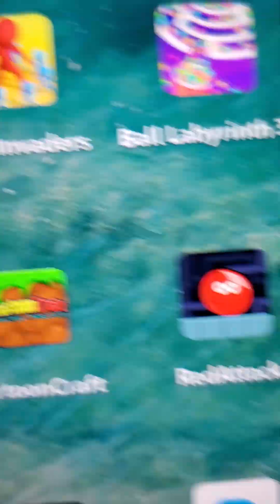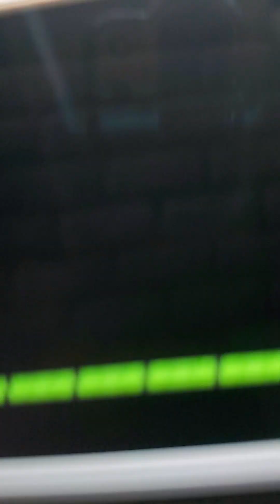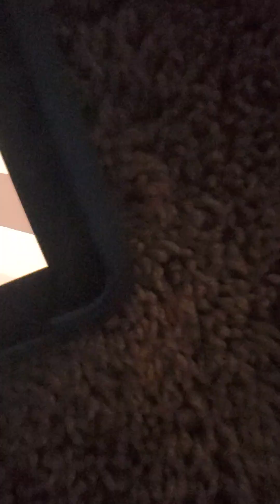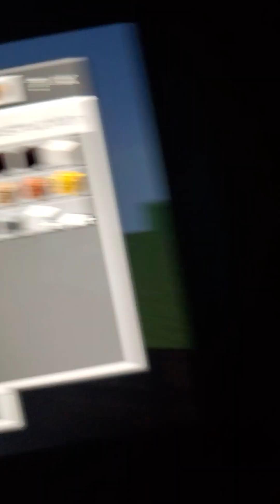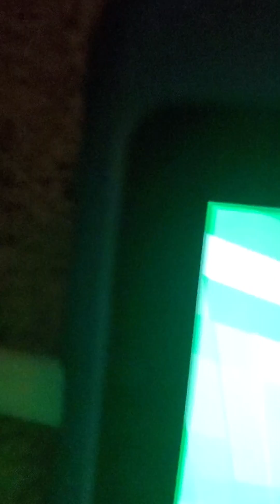Wolfs in the back rooms Level RUN FOR YOUR LIFE! (found fottage)